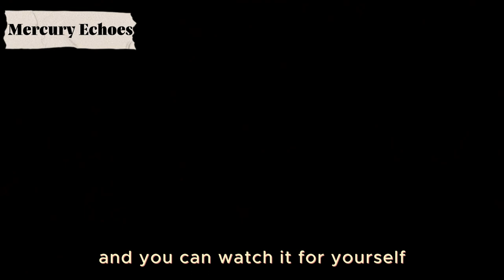This is how the "X-Files" ended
You asking "HOW DID XFILES END?" I have an answer.
Join me in this video for a QUICK recap of The X-Files storyline.
And what Mulder and Scully had to go through!